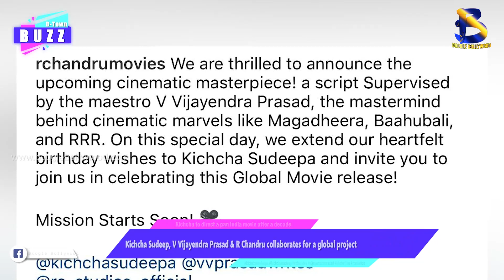Kichcha Sudeep, V Vijayendra Prasad & R Chandru collaborates for a global project || BB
Kichcha Sudeep, V Vijayendra Prasad & R Chandru collaborates for a global project || Kichcha to direct a pan India movie after a decade || BB

 Copyrights@BoogleBollywood